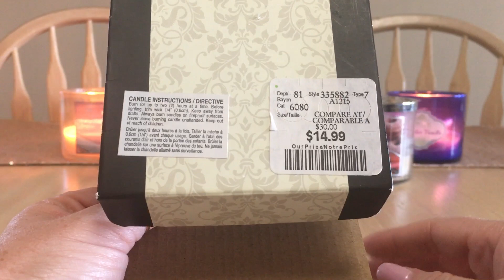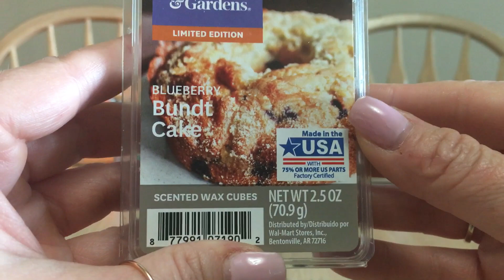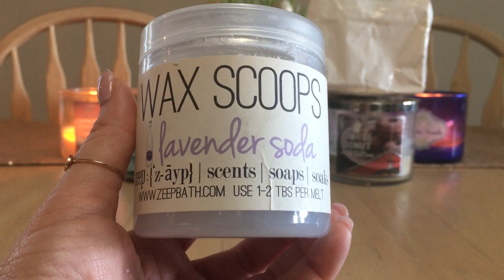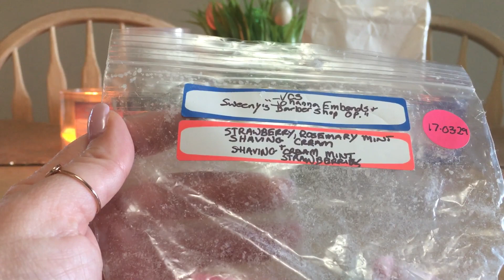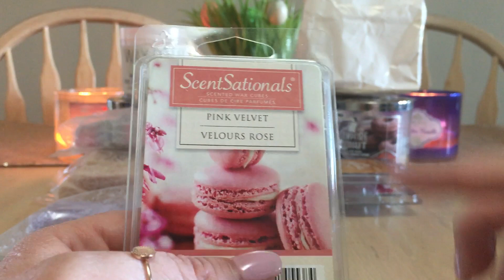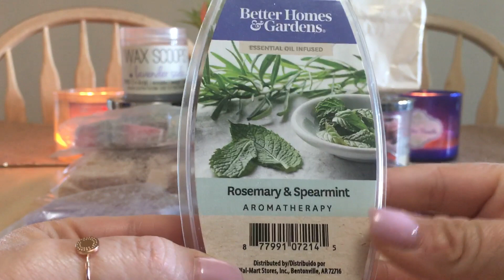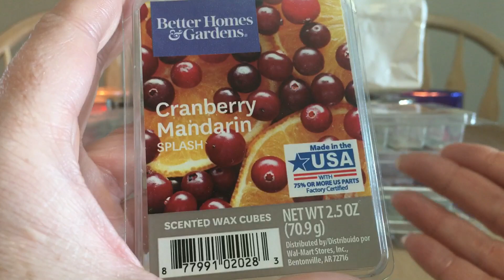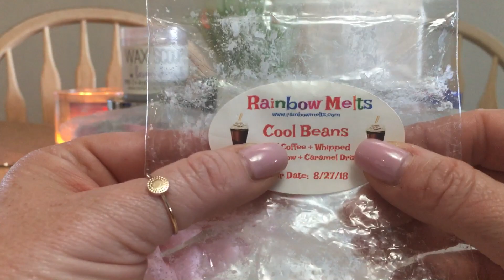What I’ve Melted March 16th~31st🕯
Hello everyone! This is what I’ve Melted the second half of March.

Kim’s Coming to TEXAS!
For anyone interested, myself and Ramona TULK (here on YouTube) are heading to Dallas April 12/13 and San Antonio TX April 13/14! Hope to see you there!

RamonaTulk: YouTube
Monie717: IG

Follow us both during our Texas Triangle road trip April 9th~16th

Mandala Melts

***Best Mattress I’ve every had!
Save $50 on the purchase of your Endy Mattress.